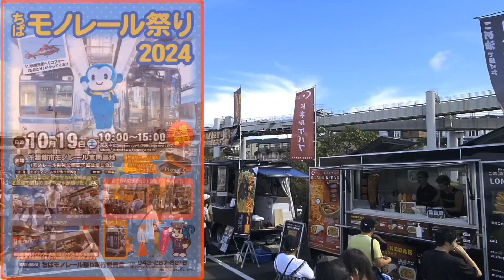【8K】No.5🚇Guinness monorail：Japanese festival：Chiba Monorail Festival / ギネスのモノレール：ちば モノレール 祭り：萩台車両基地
2024.10

# Japanese festival
Chiba Monorail Festival
Chiba Urban Monorail
Urban Flyer 0-type
Total business distance 15.2 km
Townliner Safage suspension monorail Chiba Urban Monorail Hagidai Vehicle Depot Chiba City, Chiba Prefecture

ちば モノレール 祭り
アーバン・フライヤー・0-タイプ
総営業距離15.2 km
千葉都市モノレール 萩台車両基地